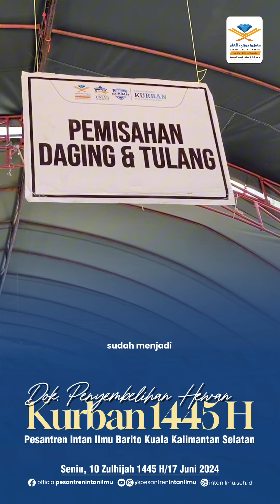DOK. PENYEMBELIHAN HEWAN KURBAN 1445 H PESANTREN INTAN ILMU BARITO KUALA KALSEL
Alhamdulillah pada hari senin, 10 Zulhijah 1445 H/17 Juni 2024 telah dilaksanakan penyembelihan hewan kurban 1445 H di Pesantren Intan Ilmu.

Total hewan kurban seluruhnya berjumlah 30 ekor dengan rincian:
  ▪︎ 16 ekor sapi
  ▪︎ 14 ekor kambing

Jazaakumullahu khairan kepada para sohibul kurban yang telah mempercayakan Pesantren Intan Ilmu untuk menyalurkan hewan kurbannya. Semoga Allah menerima amal ibadah kurban seluruhnya. Allahumma aamiin.